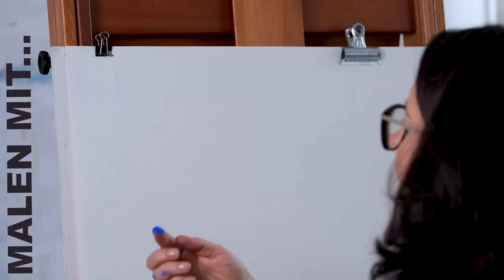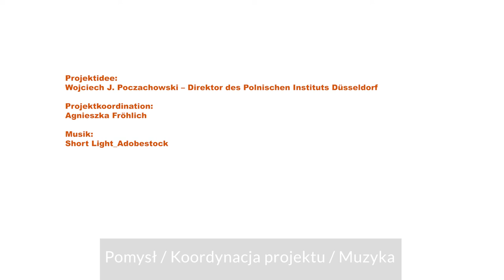Begegnung mit polnischerKunst: Pastelle von Stanislaw Wyspiański -Mit Anetta Küchler-Mocny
Das Polnische Institut Düsseldorf lädt zum ersten Teil einer neuen Online-Filmreihe ein: „Begegnung mit polnischer Kunst“. In der 1. Folge „Pastelle von Stanisław Wyspiański“ stellt Anetta Küchler-Mocny, eine in Deutschland arbeitende polnische Künstlerin, die Person und das Werk des großen polnischen Künstlers Stanisław Wyspiański vor und präsentiert an seinem Beispiel die auf der Pastellmalerei basierende Maltechnik.

Mit besonderem Dank an:
Muzeum Narodowe w Krakowie/ Nationalmuseum Krakau
Muzeum Narodowe we Wrocławiu/ Nationalmuseum Breslau
Fundacja Dom Stanisława Wyspiańskiego Szafirowa Pracownia/ Stiftung Stanislaw-Wyspianski-Haus

Stanisław Wyspiański
Stanisław Wyspiański (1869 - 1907) Dramatiker, Dichter, Theaterregisseur, Begründer des modernen polnischen Theaters und einer der herausragendsten polnischen Künstlern von Renaissance-Format. Er war Mitglied der Kunst-Bewegung „Junges Polen“/ „Młoda Polska“.
Als Dramatiker verfasste Stanisław Wyspiański mehrere Theaterstücke, in denen er Themen aus Mythologie und Sagen, aber auch aus der polnischen Geschichte verarbeitete. Zu seinen bekanntesten Dramen gehören u.a. „Wesele“ (Die Hochzeit), „Warszawianka”(„Warschauerin-Kampflied der Aufständischen“), „Noc listopadowa”(„Novembernacht”).

Die Werke Wyspiańskis sind heute in vielen polnischen Museen zu finden.
Sein malerisches Talent kommt am besten in der Polychromie und der Glasmalerei zum Ausdruck, wo sich ausdrucksstarke und dramatische Figurenkompositionen mit harmonischen Blumendekorationen in kühner Stilisierung verbinden. Seine Gemälde wurden hauptsächlich in Pastelltechnik ausgeführt (Porträts, Landschaften, Blumen), wobei der Symbolismus und die Jugendstilstilisierung dominieren. Das grundlegende Ausdrucksmittel war eine Linie, die sich entlang der Kontur der abgebildeten Objekte schlängelte und mit einem flachen Farbfleck markiert war. In den polychromen Entwürfen und Glasmalereien war das Motiv der Flammen und der kalligraphisch bearbeiteten Vegetation charakteristisch. Er malte zahlreiche Porträts von prominenten Zeitgenossen, Selbstporträts, Porträts von Kindern, Mädchen und Frauen. Wyspiański fertigte auch Buchgrafiken an und war Autor von Innenraum- und Möbelentwürfen. Unter Bezugnahme auf die alte polnische Kunst und Volkskunst strebte er danach, die Grundlagen eines nationalen Stils zu schaffen, der die bildende Kunst und das Kunsthandwerk umfasst.

Anetta Küchler-Mocny
Anetta Küchler-Mocny gehört zu den bedeutenden im Ausland wirkenden polnischen Malerinnen. In ihrer Arbeit greift sie nach den Wurzeln humanistischer Sensibilität, die tief in der polnischen und europäischen Tradition verankert sind. Auf sokratische Art und Weise werfen ihre Bilder wichtige Fragen auf und zwingen uns, selbst nach Antworten zu suchen. Ähnlich steht die Künstlerin den wichtigen Problemen und Ereignissen ihrer Heimat Polen gegenüber, wie dem Katyn-Massaker 1940, der Smolensk-Tragödie 2010 oder der Figur des polnischen Papstes, des Heiligen Johannes Paul II. Die Zyklen: „Grenzknoten“, „Verblassen“, „Verdecktes Paradies“, „Unter vier Augen“, „die, das, der. Versetzt“ und die für das Werk von Anetta Küchler-Mocny so wichtige Serie „Portraits“ präsentieren eine Künstlerin, die ihren eigenen, einzigartigen, erkennbaren und innovativen Stil entwickelt hat.

Das malerische Werk von Anetta Küchler-Mocny wird von den Kunstexperten hoch eingeschätzt. Sie greift nach einem sehr schwierigen Thema, das mittels der in der polnischen Tradition tief verwurzelten künstlerischen Metaphorik ausgedrückt wird. Dabei scheut sie nicht, dem Strom der politischen Korrektheit entgegenzutreten, der die Gedankenfreiheit einschränkt.

Anetta Küchler-Mocny wurde 1970 in Bydgoszcz (Polen) geboren. Seit 1995 lebt sie und arbeitet in Deutschland, wo sie von 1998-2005 das Studium an der Kunstakademie Münster bei Prof. Ludmilla von Arseniew, Prof. Mechthild Fritsch und Prof. Michael van Ofen absolvierte. Sie arbeitet in Berlin als freischaffende Künstlerin und ist als Dozentin in den Bereichen Kunst und Förderung der deutsch-polnischen Begegnungen durch Kultur tätig. In ihrer künstlerischen Arbeit widmet sie sich der Malerei, wobei der Mensch im Mittelpunkt ihres Schaffens steht. Sie stellte u.a. in Gdańsk, Berlin, Bochum, Münster, Prag, Gent, Budapest und Santiago de Chile aus.